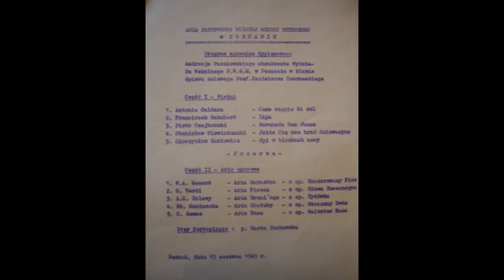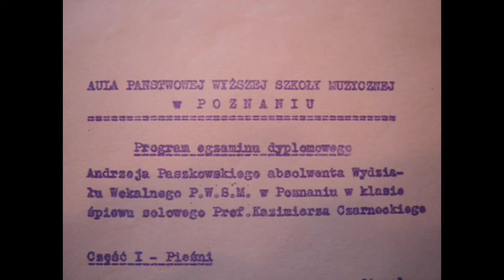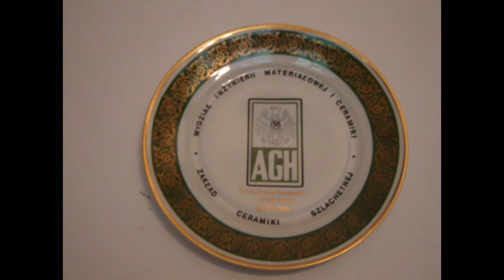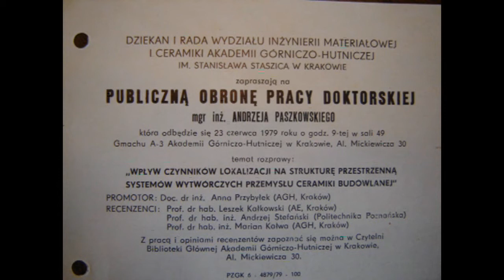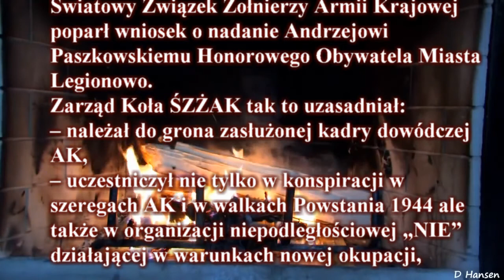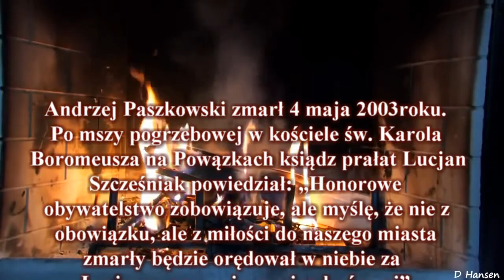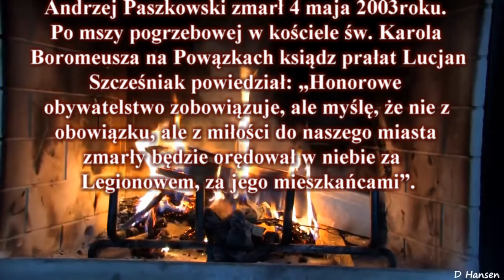Andrzej Paszkowski - żołnierz AK i właściciel willi ,,Kozłówka" (Muzeum Historyczne w Legionowie)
W ramach tegorocznych Europejskich Dni Dziedzictwa Filia ,,Piaski” Muzeum Historycznego w Legionowie przygotowała materiał filmowy pt. ,,Andrzej Paszkowski – żołnierz AK i właściciel willi ,,Kozłówka”.

Zapraszamy na premierę 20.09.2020 o godz. 15:00

Serdecznie zapraszamy na stronę internetową Muzeum Historycznego w Legionowie oraz oficjalny profil na Facebooku: